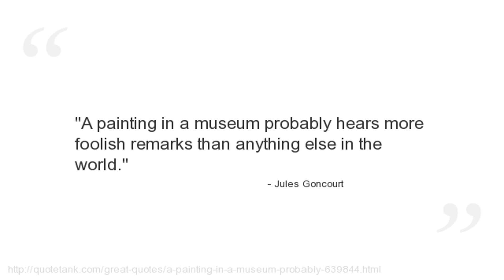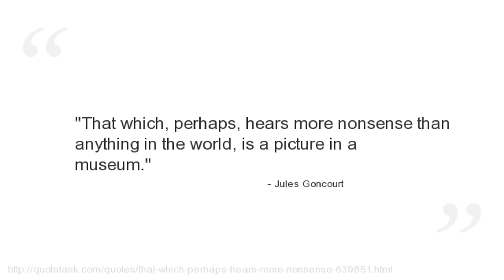Jules Goncourt Quotes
Who is Jules Goncourt?
, born Jules Alfred Huot de Goncourt, was a French writer, who published books together with his brother Edmond.